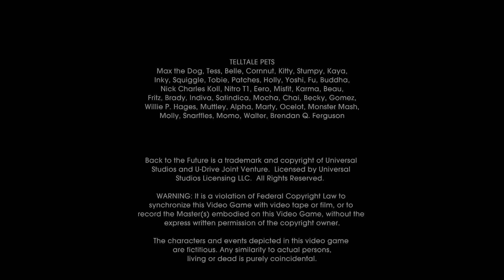Back to the Future - Episode 2 #15 ► Happy End? ◄ Deutsch / German Gameplay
Back to the Future: The Game - Episode 2

Ein von Telltale Games, einer kleinen Gruppe der ehemaligen LucasArts, entwickeltes Kultspiel angezockt und vorgestellt von Run.

BESCHREIBUNG:
Marty McFly und Doc Brown kehren in diesem komplett neuem Zurück in die Zukunft-Abenteuer zurück.
Sechs Monate nach dem ereignisreichen, dritten Film ist die Zeitmaschine DeLorean ohne jegliche Besatzung auf unerklärliche Weise zurück nach Hill Valley gekehrt! Marty muss erneut in der Zeit reisen, um Hilfe von dem beständigen Teenager Emmett Brown zu erhalten oder das Raum-Zeit-Kontinuum wird sich für immer auflösen!

Wenn Dir das Spiel gefällt, bitte unterstütze den Entwickler und kaufe Dir das Spiel im Original.